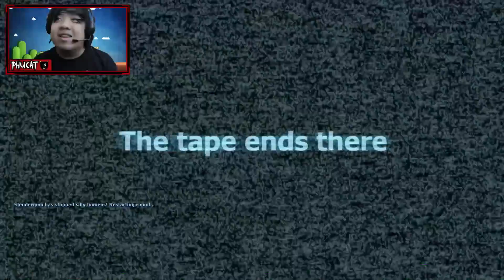Peach's Castle (Find Slender!)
My first Garry's Mod Let's Play and it's over a nostalgic game! Where the fudge is Slender Man?! Oh okay, he just thought we were playing Prop Hunt that's all. :p